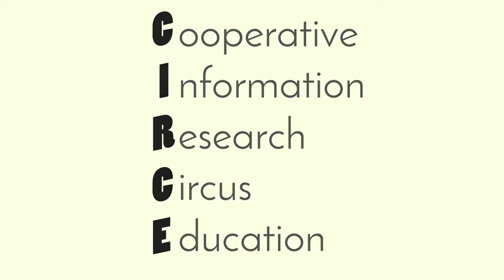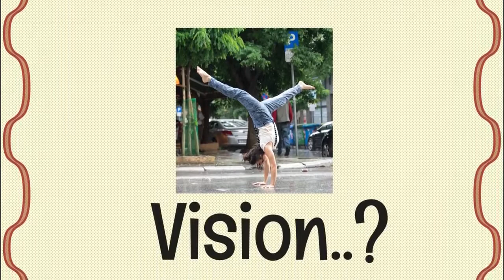What is Educircation Netwrok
Monokyklo's members are constantly trained through this network !

Educircation is a network from seven European countries.
The current round is called CIRCE: Cooperative Information and Research on Circus Education.